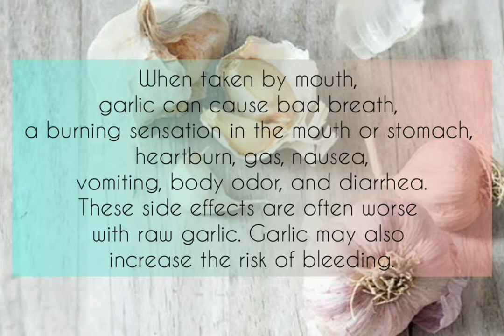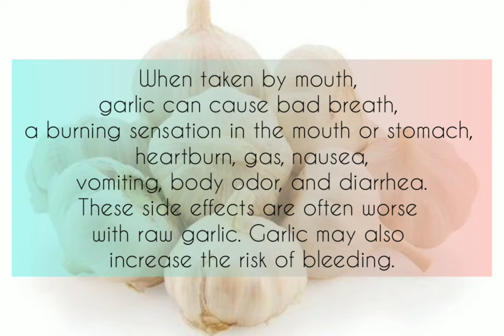Garlic Promotional Video by Eric John Omambac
Requirements